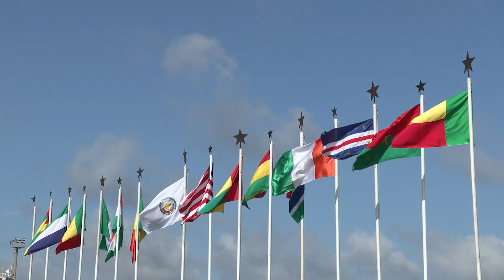Le Vice-Président représente le Président de la République en Guinée-Bissau